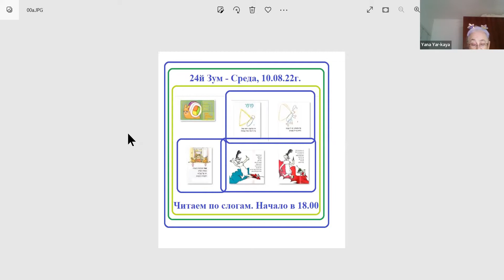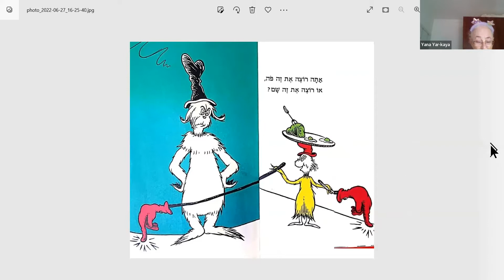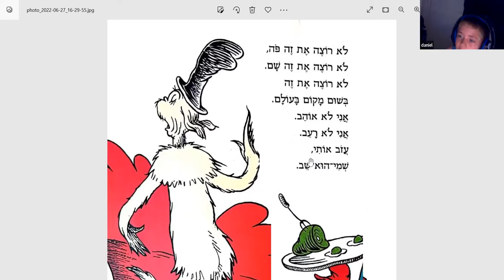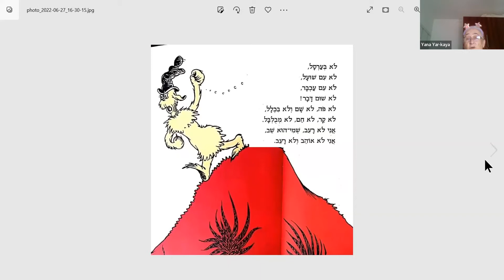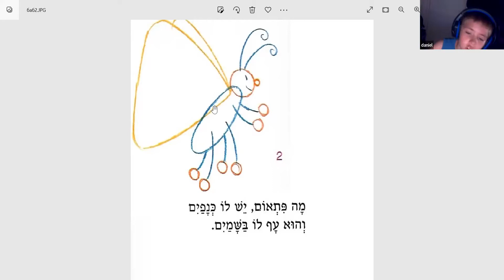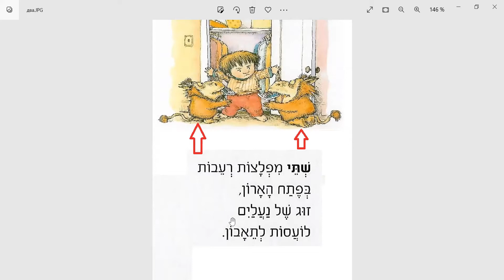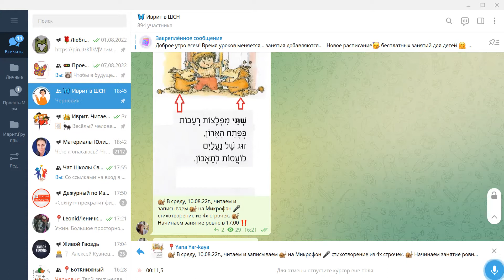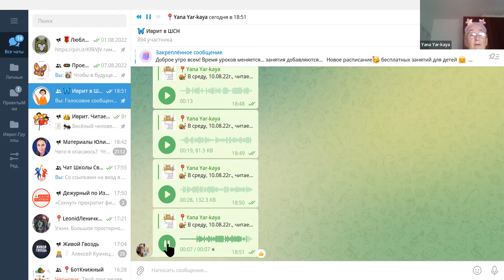Новые приключения от ДокторСус ▶ Чтение на иврите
🐌 Новые приключения от 🤡 ДокторСус - читаем и тренируемся понимать!  🐌 Разбираем инструкцию по рисованию... 🖍 Бабочки, потому что уметь выполнять заданные действия это очень важно. 🐌Продолжается стихотворение про голодных מפלצות. Его записываем на 🎤Микрофон.